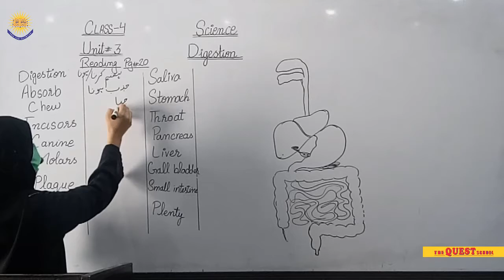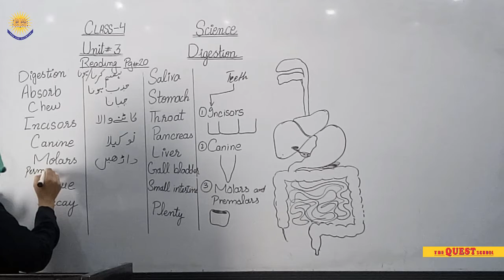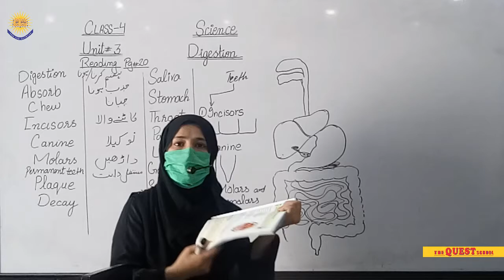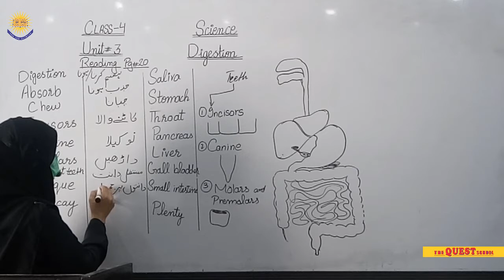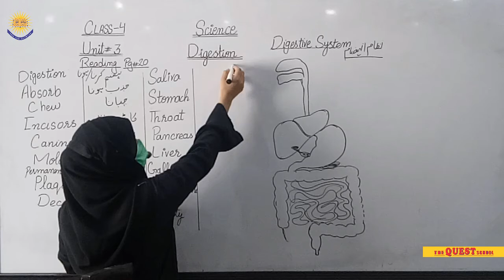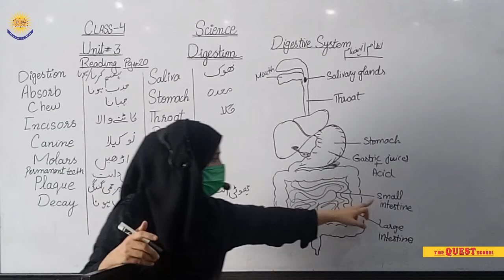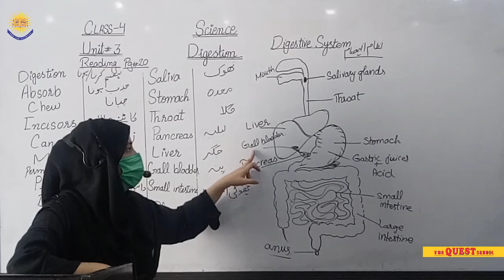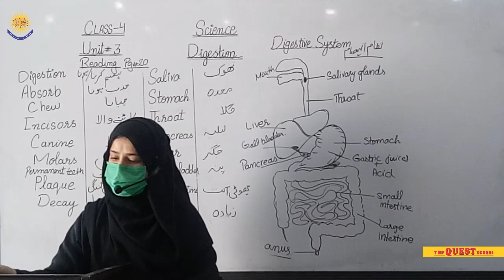GRADE 4 SCIENCE UNIT 3 Reading